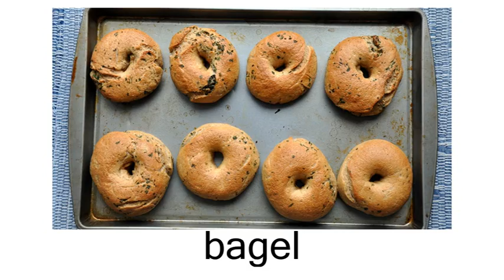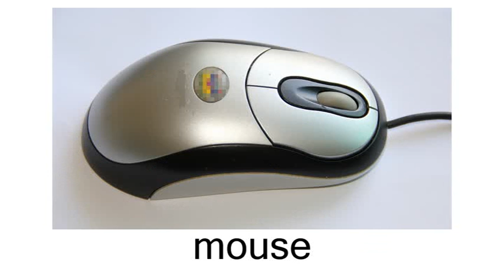English Flashcard Course for Children - Right Brain - Day 15 (兒童英語字詞閃卡課程 - 右腦 - 第十五天)